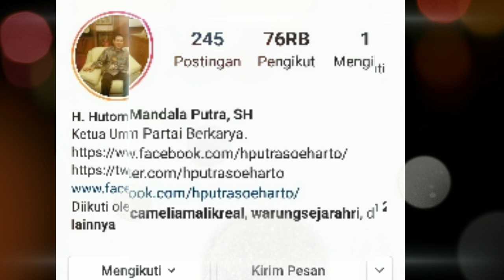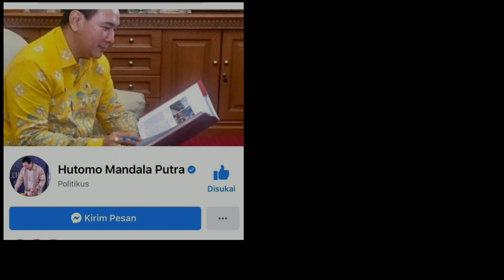Miliki 72rb pengikut di medsosnya,tommy setia hnya ikuti 1 akun ini.siapakah wanita cantik tersebut?